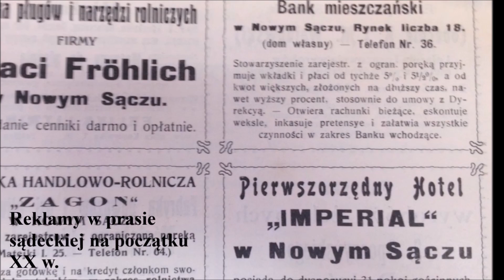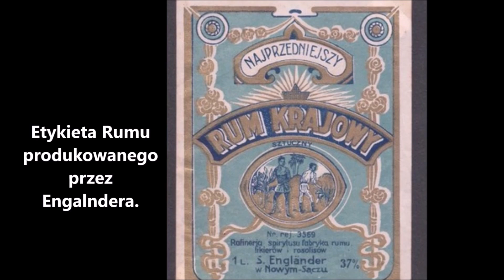SĄDECCY ŻYDZI W HANDLU I PRZEMYŚLE (1918-1939) - opowiada dr Łukasz Połomski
Okres międzywojenny to trudny czas dla gospodarki. Międzywojenna Polska  mozolnie odbudowywała swój potencjał przemysłowy i handlowy. Jaki był w tym udział sądeckich Żydów? Czy faktycznie byli bajecznie bogaci? Na te pytania znajdziecie odpowiedź w opowieści Łukasza Połomskiego.